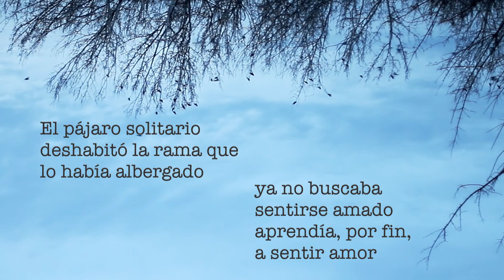Sentir amor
El pájaro solitario
deshabitó la rama que
lo había albergado

ya no buscaba
sentirse amado:
aprendía, por fin,
a sentir amor.

Texto: Javier Bustamante Enríquez, piblicado en el libro: Tú

Tendrás la oportunidad, con tus comentarios, de participar en todas las secciones de la Hoja Ntra. Sra. de la Claraesperanza y estar al día de las actualizaciones. Es gratis!

Te invitamos a entrar a nuestra web donde encontrarás más material de interés. Gracias:

¡Te esperamos!!!